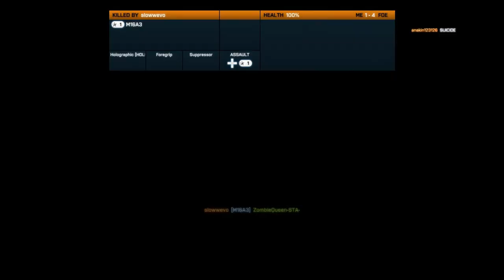Slowwevo getting his groove on in Bf3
My friend Slow getting his t-bag/ worm on in Battlefield 3, unfortunately I'm his victim through most of it haha XD

The song is "Let's Get it On" by: Lucas Prata